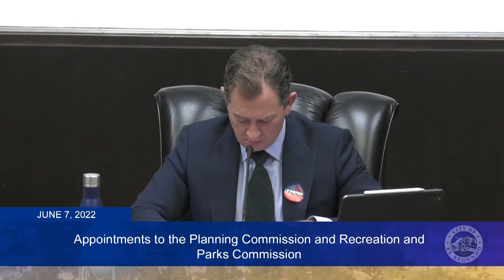City Council Recap - June 7, 2022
City of El Segundo - "City Council Recap" is a quick and easy way to catch up on the important issues presented before Council on June 7, 2022.